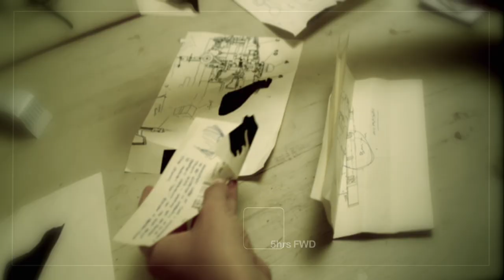Philips Cinema - Parallel Lines - FWD/REV, by Richard A. Blake.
A short film for the Parallel Lines competition.